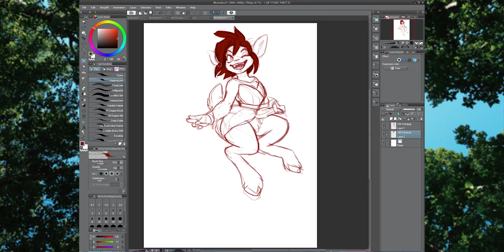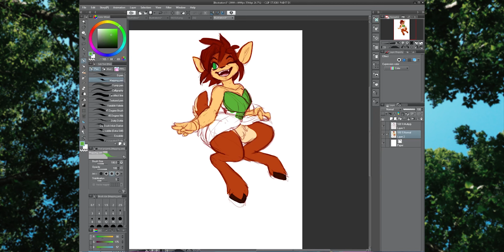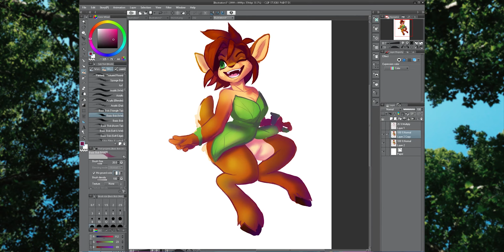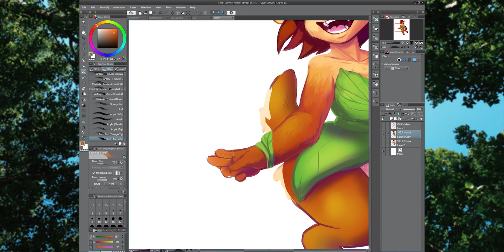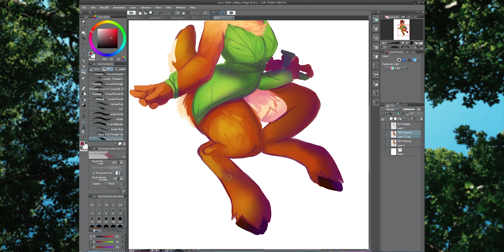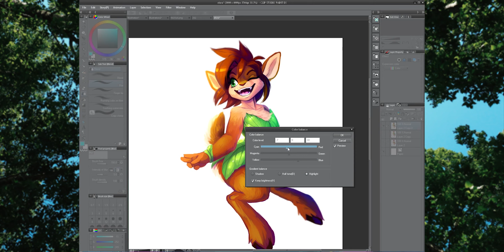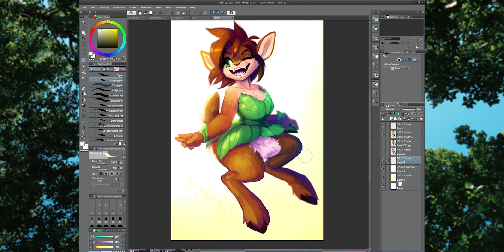Elora Speed Paint (Spyro fan art)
The moment i saw eloras new design i had to draw her!!

ALSO IMPORTANT!
I want to know what you guys want to see for future videos! Whether it be topics to talk about over speedpaints or actual full video ideas! What do you want to see from me!

DA: Kiweeroo